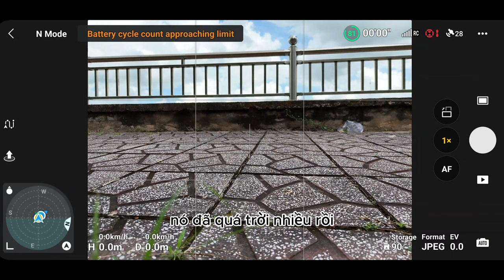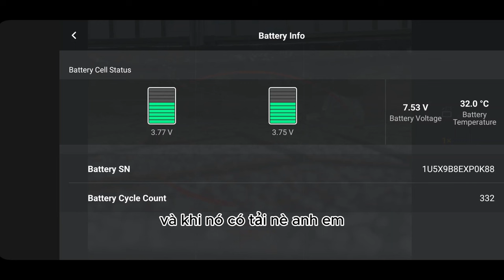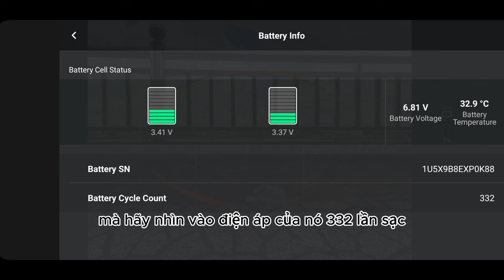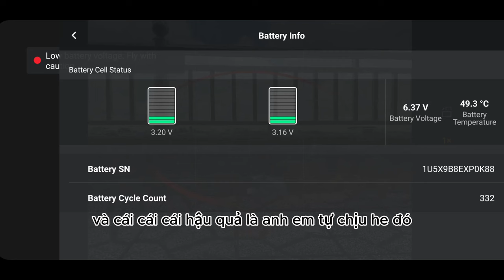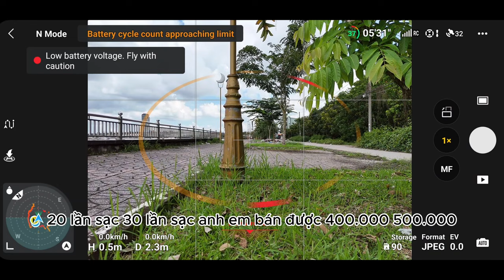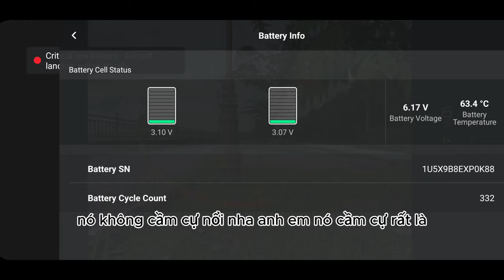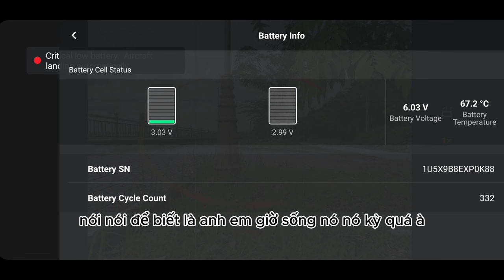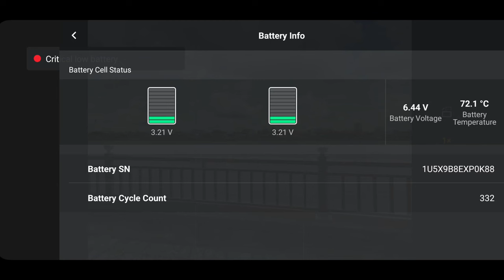Pin bị sửa SỐ LẦN SẠC là như thế nào? cách để nhận biết và lời cảnh báo gửi tới người dùng